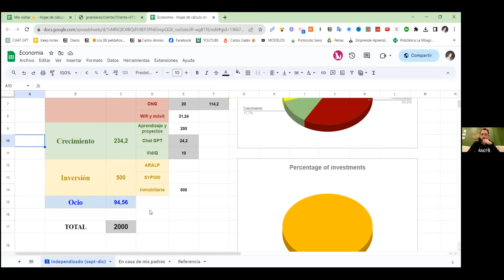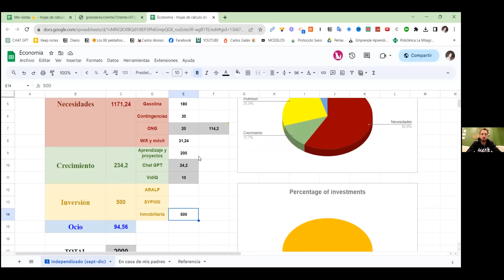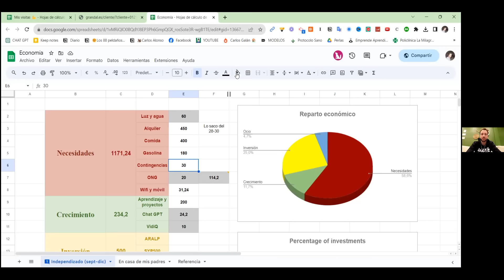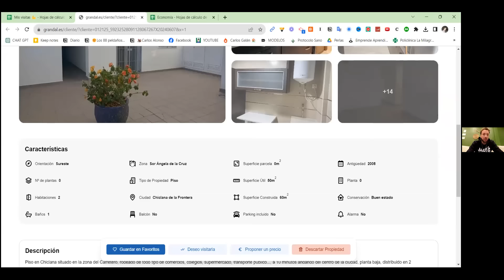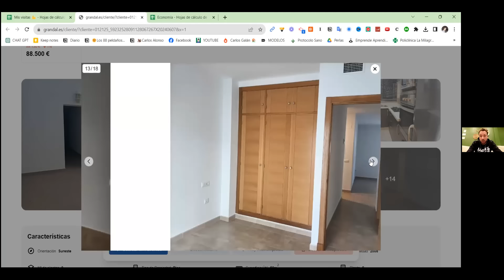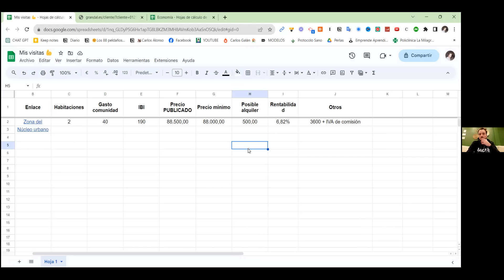Cómo hacer tu primera visita a un inmueble: 5 Pasos para Romper el Hielo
Mis Libros:
- Libertad Inmobiliaria
- Independízate de Papá Estado
- Piense y Hágase Rico (versión siglo XXI)